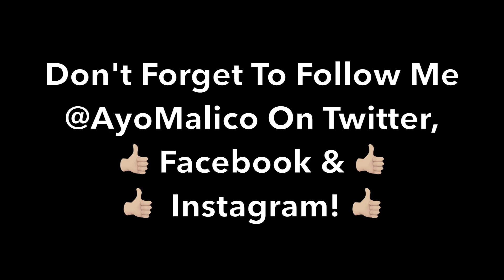REACTING TO Fredo - Like That (Music Video) | GRM Daily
This is My LIt Live Reaction To Fredo - Like That (Music Video) GRM Daily I Hope You Guys Enjoy! LET'S GET IT AYO SQUAD ROAD TO 3K!